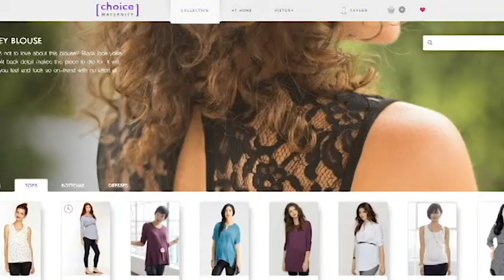Choice Maternity Demo Video